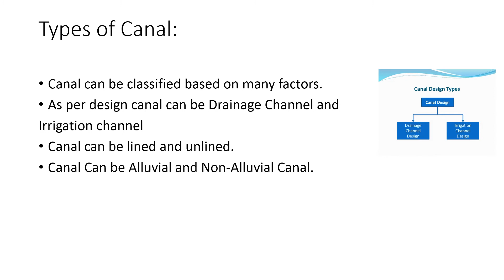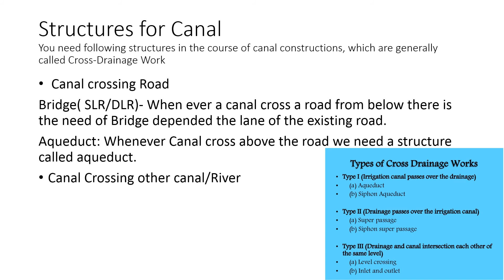Canal and CD Works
This is just Trail Video.